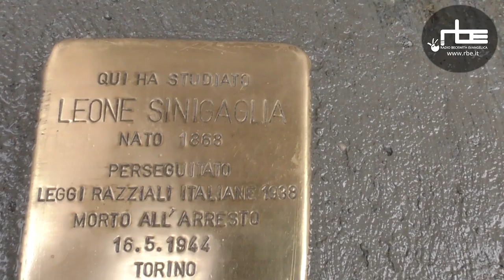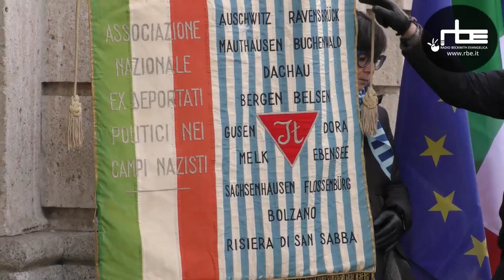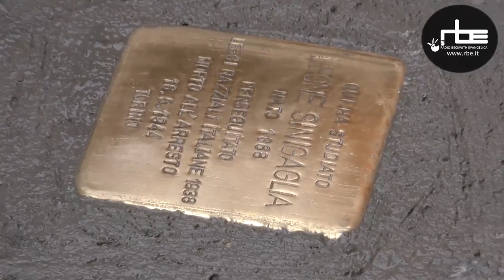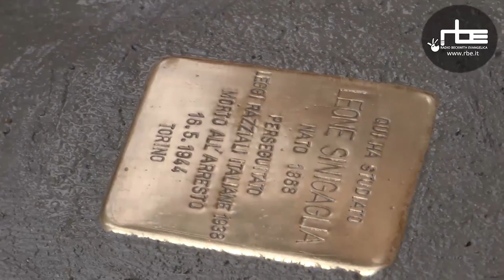Pietre d'inciampo, Torino 2017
Siamo andati a Torino in occasione della posa di 18 nuove pietre d'inciampo, il progetto di memoria diffusa dell'artista tedesco Gunter Demnig. Con queste sono 85 le pietre a Torino. Il report del nostro inviato Diego Meggiolaro